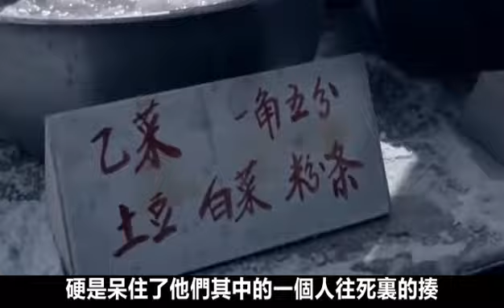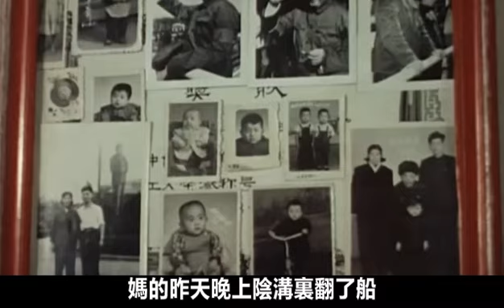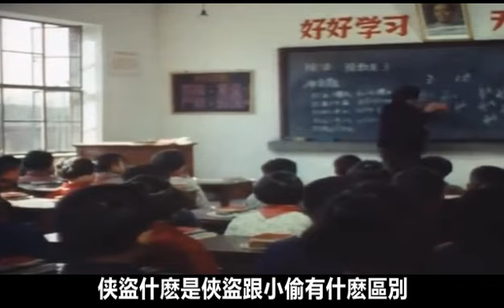《黑幫風雲錄之喬四》第4集：初識賊王黃庭力